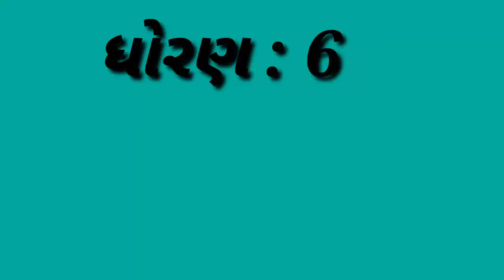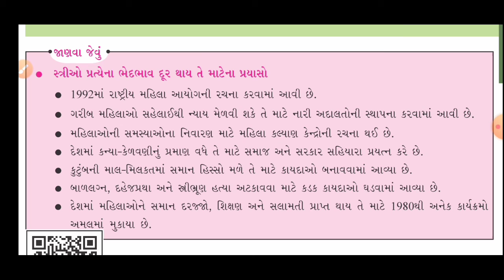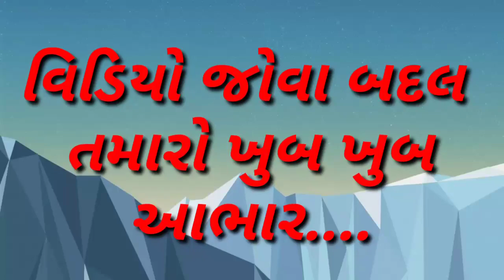Std 6 : SS : વિવિધતામાં એકતા : Part 4